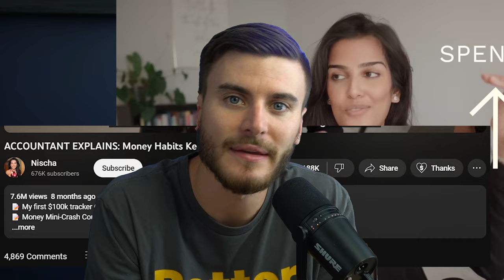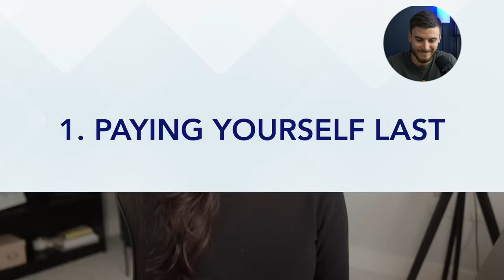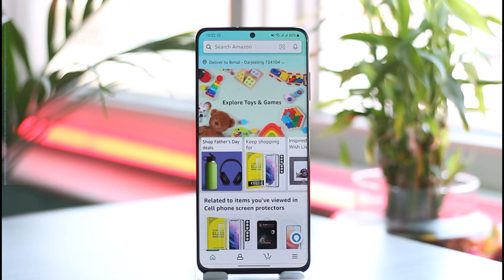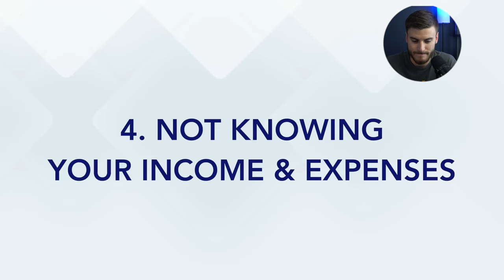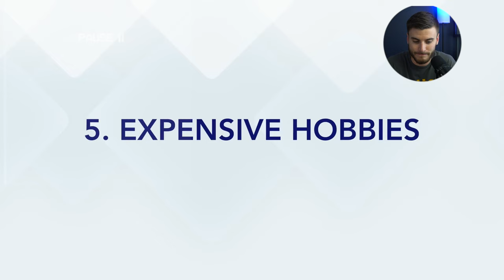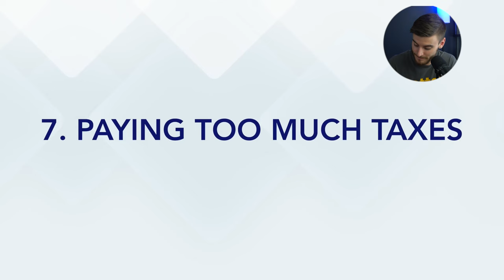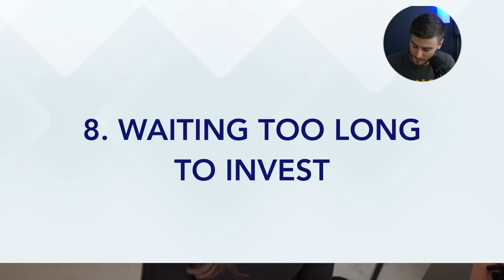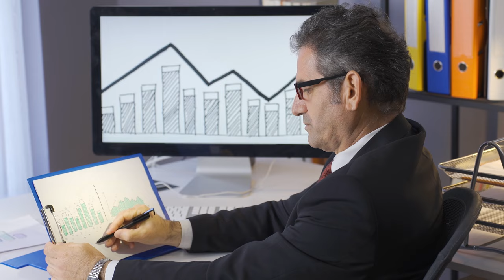8 Terrible Money Habits That Will Keep You Poor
Today on BetterWealth Reacts, we're diving deep into the world of personal finance with a video titled "Money Habits Keeping You Poor."
I'll be diving into these common financial habits that may be holding you back from reaching your financial goals and building wealth. I'll also share my final thoughts, personal experiences, and tips on how to break free from these financial pitfalls.

The world of personal finance can be tricky to navigate, and it's important to identify and address the habits that might be preventing you from achieving financial success. Whether it's impulse spending, ignoring your budget, or not investing for your future, we're here to discuss it all and offer practical solutions.

Remember, it's never too late to change your money habits and take charge of your financial destiny. Let's embark on this financial journey together – I'm here to help you make better financial choices!

Have Questions for me or Betterweath? Give us a call!